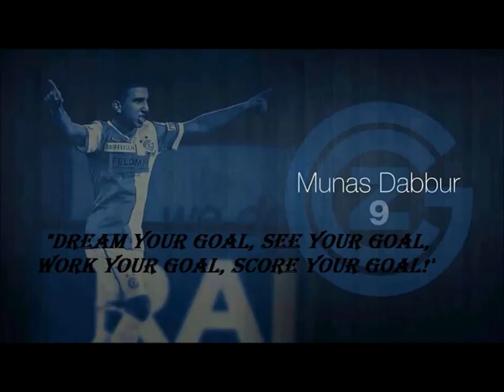Munas Dabbur : first 8 goals in GCZ!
Dabbur's first 8 goals in GCZ 2013/14 season